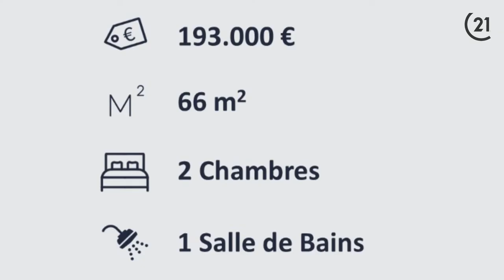DUPLEX F3 A MOISSY-CRAMAYEL, QUARTIER JATTEAU !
PROCHE GARE !
Vous serez vite séduit par ce duplex comprenant un salon/salle à manger avec cuisine indépendante aménagée, des  baies vitrées donnant sur 2 grands  balcons viennent apporter une luminosité naturelle.
A l'étage, vous trouverez  2 chambres et une salle de bain où vous détendre après une longue journée.
De nombreux rangements ainsi que deux places de parking en sous-sol et une cave  apportent des prestations supplémentaires pour un meilleur confort de vie.
Parfait pour un premier achat ou investissement  locatif, ce duplex est l'affaire que vous recherchez sur Sénart !
Ce bien n'attend plus que votre visite. Contactez-nous dès maintenant !